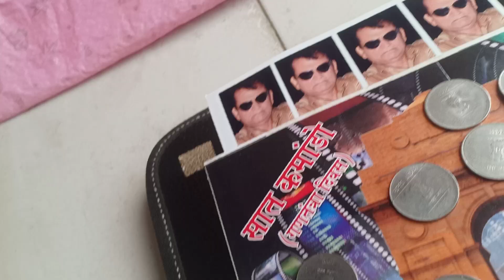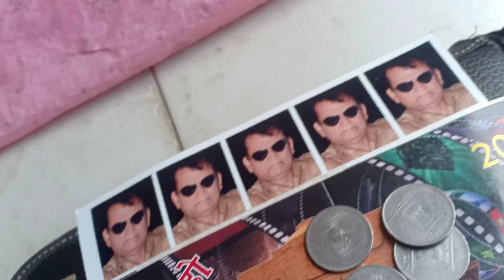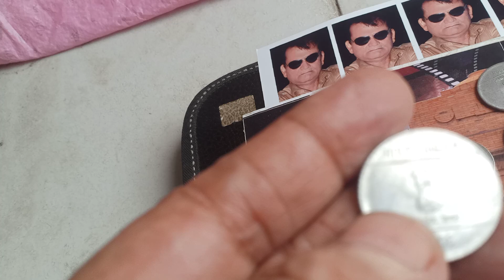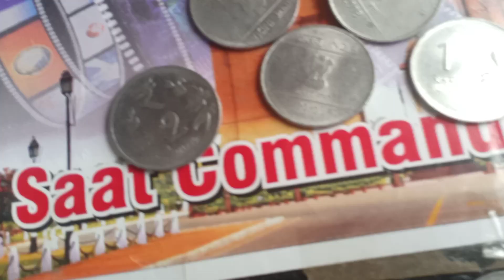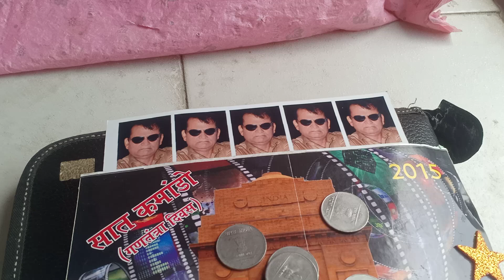23 September 2024